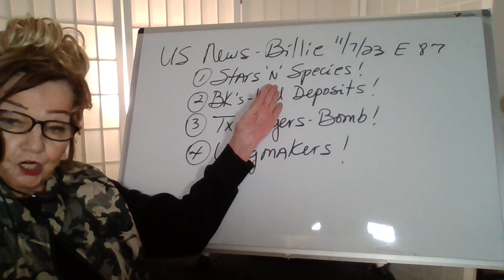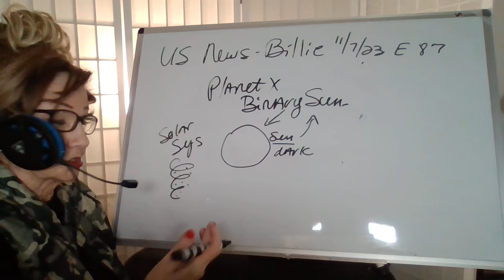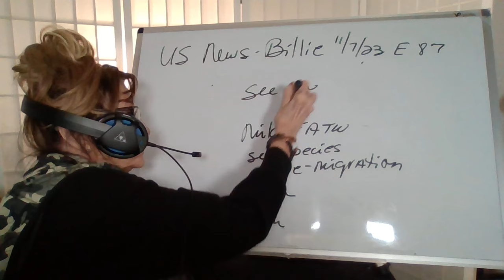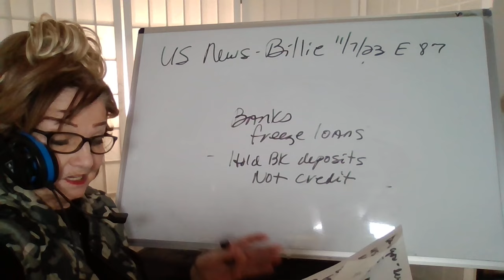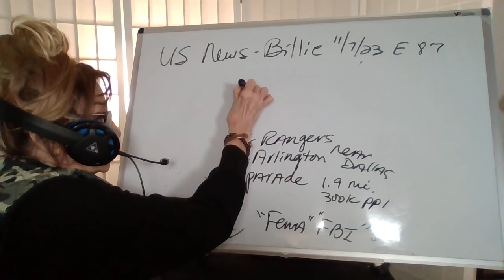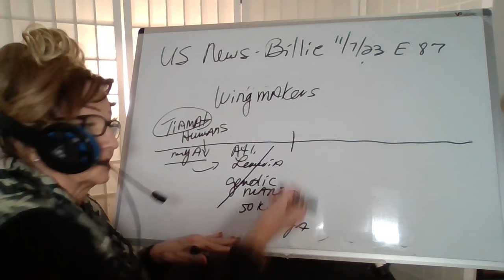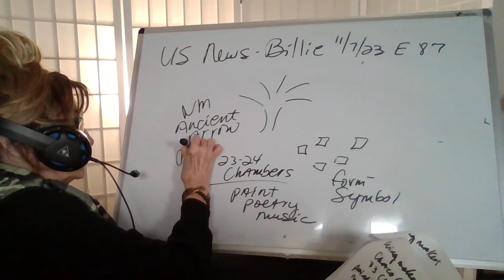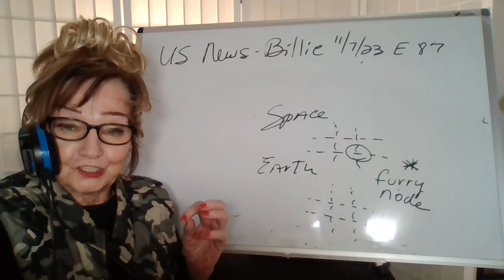11073 STARS "n" SPECIES! BANKS=HOLD DEPOSITS! TX RANGERS PARADE-BOMB TAKEN DN! WINGMAKERS! US 87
References" God, Bible, Patriot Subscriber, Steven -Jana Ben-Nun/Israeli News Live, Gene Decode, Clif High, M Jaco,  Deborah Tavares, JW TV ,  Pastor Paul Begley 0 Mike FATW, Dr M Salla
website Hal Turner  - Judy Byington = Spaceweather.com  - Real Raw News
Beforeitsnews - Benjamin Fulford

yt Jessica Ariel Marrocco - Links to int Peter the Insider

Truth by Billie Beene - God, Clif High, Reality
Rumble BBeene = pg 30